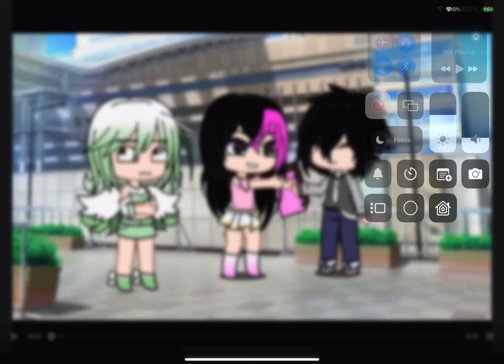*Btw the girl with pink is Chloe T and that’s is Eli*